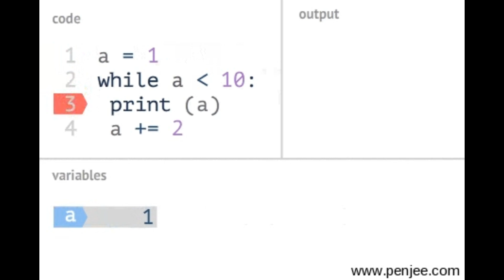About upcoming series of python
In this section, students will be introduced to the Python programming language. The section will cover the basics of Python such as installing Python, running Python programs, and the syntax and structure of Python.